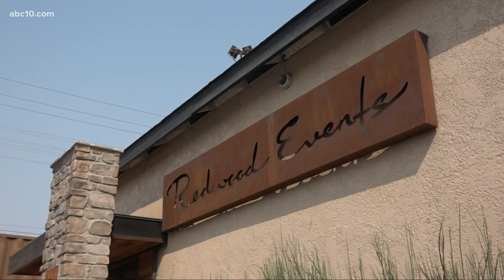Modesto business owners frustrated indoor dining still not allowed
To reopen restaurants indoors, Stanislaus County must have four to seven cases per 100,000 people and between five and eight percent positive tests over seven days.